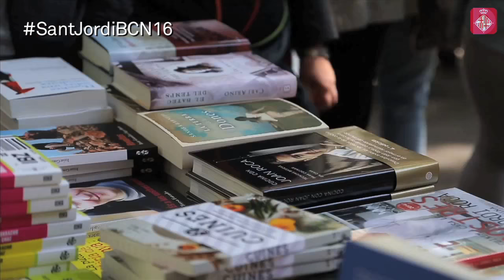Cap de setmana: Per Sant Jordi, obrim les portes!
La ciutat es bolca per celebrar la Diada, amb portes obertes, activitats als carrers i roses solidàries. La millor manera de passar un dia com Sant Jordi és passejar per qualsevol racó del veïnat, hi ha una multitud d’iniciatives que engloben la literatura, les roses i l’oci.